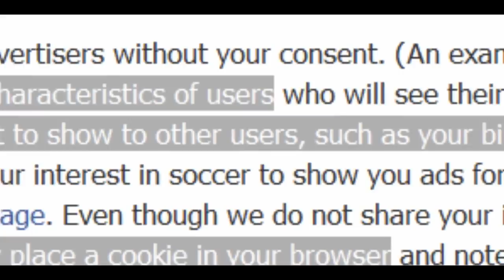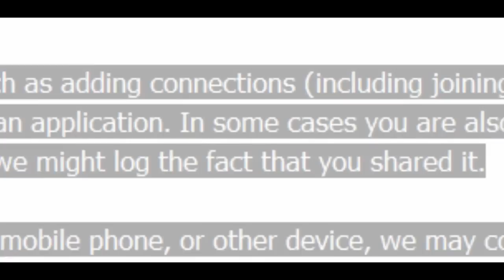Anonymous | OperationFacebook - Real Motives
Hello World. Hello Facebook.
You may think that you will be unable to login at Facebook after November 5th. But our target is not to hack facebook or shoot its servers.
Our target is to open the users eyes.
Over 600 Million people are registered at facebook. The userdata of over 600 Million people is visible to everyone in the world wide web.
There is absolutely no Anonymity.
Most of you didnt even read the Privacy Policy of Facebook. So we gonna show you some aspects from the privacy policy of Facebook you have signed with your name.
Facebook allows advertisers to choose the characteristics of users and may use any of the non-personally identifiable attributes they have collected
(including information you may have decided not to show to other users, such as your birth year or other sensitive personal information or preferences)
to select the appropriate audience for those advertisements.
That means that facebook is looking up every detail on your profile for an effective spam of advertisement.
You also agree with facebook to allow every advertiser to place a cookie in your browser.
On Point 2 is written, that facebook logs nearly every action you do there.
They log it when you add a friend, join a group, create a photo album, send a gift, poke another user,
like a post, attend an event or connect to an application.
Whatever you do will be logged in the database of facebook.
You also allow facebook to collect information about your browser type, your location, your IP adress, and every page you visit.
You should better have a look at the privacy policy at facebook to know what else you allow facebook to do with your data.
We do not forgive Facebook
We do not forget Facebook
Expect us!